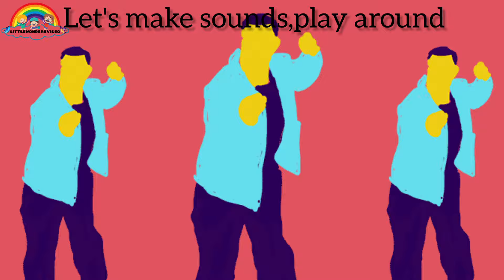let's play Around !The Cow Says Moo Moo Moo The Dog Say Woof Woof Woof | Nursery Rhymes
let's play around the cow says woof woof woof. MOD MOD MOD the dog say (2:13)

Arimals sounds, lets play around!

Lets make sounds, play around, what do the animals say?

lets make sounds, play play sing with me today!

. The cat says mearomeow meow. Can you say say it now now now? il just like a cat, Let's all try that, that that!

 Lets make sound , play around, what do the animals say?

 The duck says Quark" can you Quack quack  Quack in you just like a duck Now lets clap clap clap.

 The cow says Moo Moo Moo can you say it's too too too
Moo Moo Moo just like a cow

Let's make sound play around what do Tha animals say?
Let's make sounds play sing with me today !

The dog say woof woof woof can you say it woof woof
Woof Woof Woof just like a pup  Let's all jump up up up

This rhymes will help to provide a basic information about the finger and their importance in life. They also give you the opportunity for fun filled time with your younger ones.